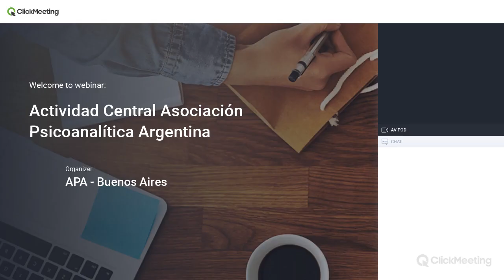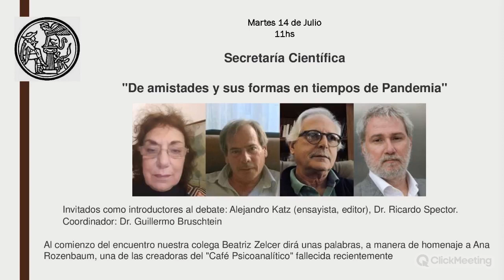De amistades y sus formas en tiempos de Pandemia: A.Katz / R.Spector / G.Bruschtein / B.Zelcer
Compartimos esta actividad desarrollada el martes 14 de julio, iniciado con un homenaje de Beatriz Zelcer a Ana Rozenbaum, una de las creadoras del "Café Psicoanalítico".
Como invitados introductores al debate estuvieron:
- Alejandro Katz (ensayista, editor)
- Dr. Ricardo Spector (psicoanalista, APA)
La coordinación estuvo a cargo de:
- Dr. Guillermo Bruschtein (psicoanalista, APA)

Upload y etiquetas: Lic. Juan Pinetta